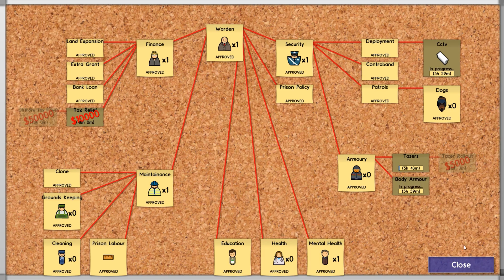Prison Architect #008 - Mir fällt kein Titel ein! - Let's Play [ deutsch | Alpha 21 ]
► Prison Architect Alpha 21 deutsch | german
► Gameplay mit Kommentar
► Infos: siehe Beschreibung ↓↓↓↓↓

► Game: Prison Architect [ Alpha 21 ]
► UVP: 25,99 €
► Release: Alpha
► Gameplay: NickFreiZocktLP